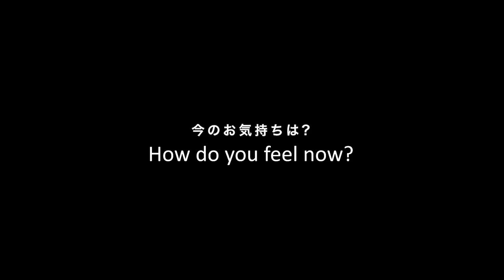[ENG SUB] "Suzume no Tojimari" Heroine VA selection BTS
Shinkai Makoto's new movie's "Suzume no Tojimari" heroine voice actress has been decided! Iwato Suzume will be voiced by Hara Nanoka!
The movie will release Nov 11 in Japan!